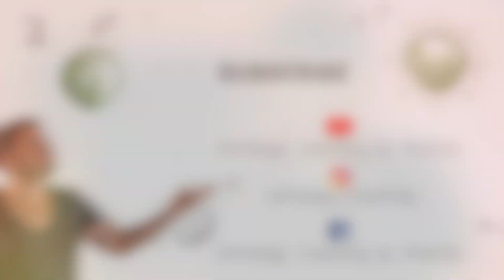Retrograde Mercury October 2020 /effects on all Ascendants and Moon signs/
Retrograde Mercury October 2020 - it is time for that part of the year again when our friend Mercury is going backward. From 14 October 2020 till 3rd November, the prince of the Vedic Astrology will be retrograde in Libra.
Mercury is the planet of communication, intellect, information, short distance traveling, business, and trade, and of course, Mercury is the planet of astrology, too. Libra is the sign of love, partnership, beauty, and justice.

In this video, you can learn what is Mercury, what to expect during the retrogression depending on your Ascendant and Moon zodiac sign, and depending on your natal chart. Mercury retrograde effects
depend on your natal chart and planetary periods (dashas)
Timestamps:
0:00 General traits of Retrograde Mercury
4:01 Effects on all Ascendants

And remember...
It is time for a new inspirational journey
It is time to make our dreams come true
and like the flower Lotus
we will rise ...
together...
rise from the mud of our broken souls and hearts
and shine

shine...like Surya

Only on Astrology Coaching by Anatoly
Everblooming rise